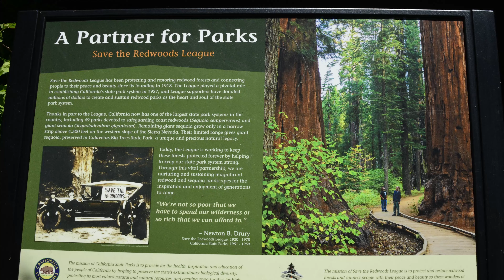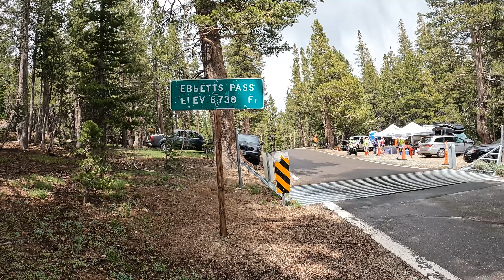Ebbetts Pass big trees SP S1E24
A long day on the bike...